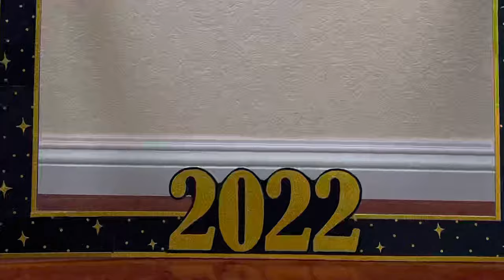DIY Photo Booth Frame | Easy Photo Booth Frame Craft Out Of Cardboard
Hello everyone! The new year is coming and this beautiful photo booth picture frame is a perfect craft for New Year's Eve parties! Follow this step by step tutorial to create a 23" x 30" picture frame! This budget-friendly craft will help you welcome in the year 2022! I hope you enjoyed the video! Happy New Year & Happy crafting!

I create mostly beginner friendly DIY crafts on my channel. I use recycled and upcycled materials, and my crafts are budget friendly! If you want to make a gift, card, or decor piece for any occasion, you will find them on this channel! ❤

MATERIALS
- Cardboard
- Hot glue
- Scissors
- Craft sticks
- Gold & black glitter cardstock
- Double sided tape
- Print outs "Hello!" and "2022"
- Sharpie fine point
- Sparkle stencil
- Pencil
- Hole punch
- Craft glue